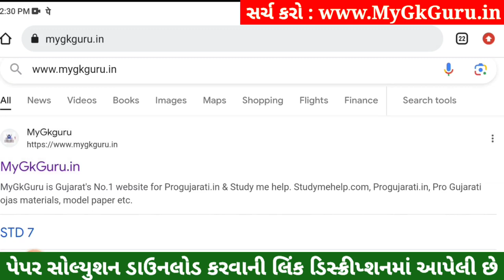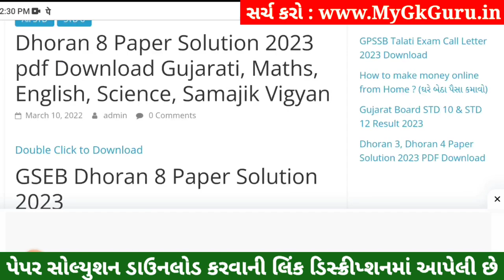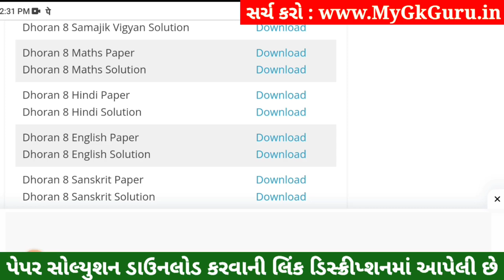Dhoran 8 Sanskrit Paper Solution 2023 STD 8, Std 8 Sanskrit Paper Solution 2023 80 Marks, 4 November